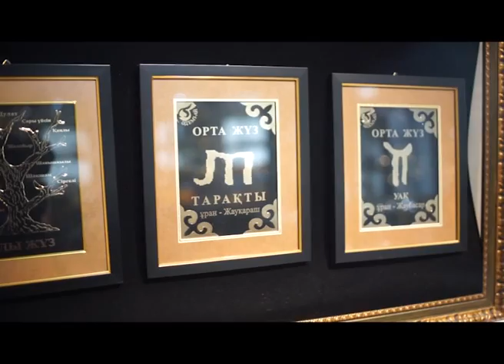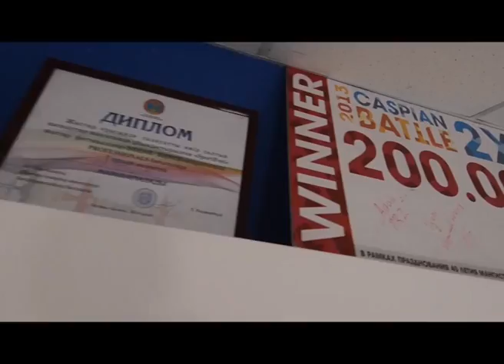Кунбастар 27.02.2015 (Күнбастар)